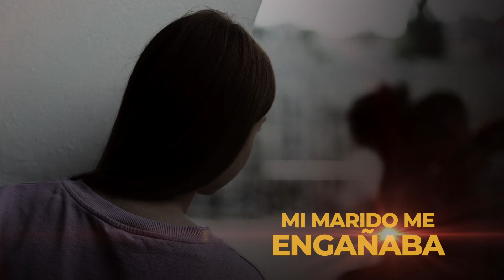Yo Vencí la Depresión - KATALIA DA ROSA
Conozca la historia de Katalia, vea como fue libre de la depresión...